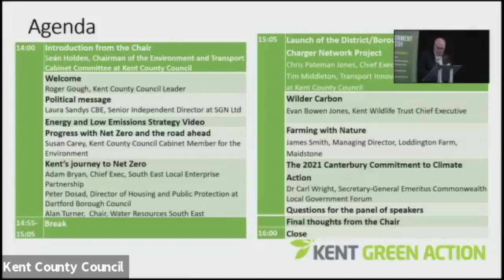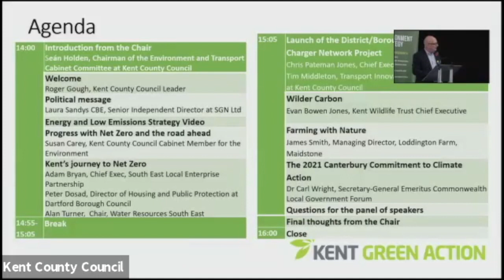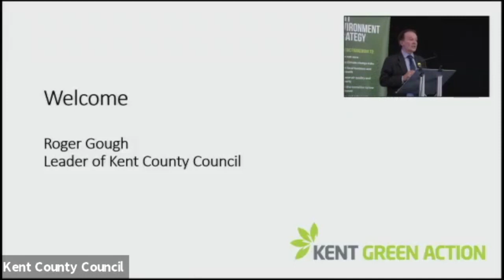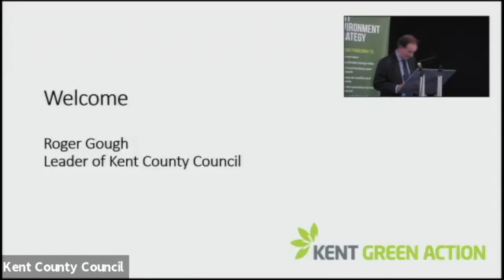KES Conference 2021 part 1: Roger Gough Introduction